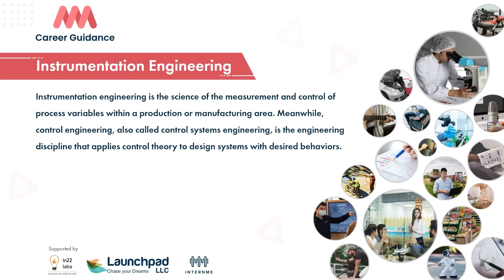Instrumentation Engineering - Explore about Instrumentation Engineering.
Instrumentation Engineering is a subfield of Electrical and Electronics Engineering that deals with the design, installation, operation, and maintenance of instrumentation, sensors, and control systems.

On our website, you can explore about Instrumentation Engineering, learn about the different types of engineering jobs in Instrumentation Engineering, and find out about the different areas of study in Instrumentation Engineering. Click below to explore more about Instrumentation Engineering and its many aspects!
Looking for information about Instrumentation Engineering? Look no further! In this video, we'll provide you with information about Electronics and Instrumentation Engineering, as well as some helpful instrumentation and control engineering jobs.
We'll also share some helpful information about Instrumentation and Control Engineering, so you can learn more about this fascinating field. If you're curious about Instrumentation Engineering, this video is the perfect starting point for you!
Instrumentation engineering is a field that integrates electronics and instrumentation to create, operate, maintain and inspect systems. Engineers in this field work with a variety of industrial and commercial applications, including manufacturing, oil and gas, transportation, and medical facilities.

If you are interested in learning more about instrumentation engineering, this video is for you! In this video, we will explore about instrumentation engineering, its history, and important work areas. We will also discuss some of the popular instrumentation engineering jobs and explore the various aspects of instrumentation engineering. So if you're looking to explore about instrumentation engineering, this video is a great place to start!
Instrumentation engineering is the science of the measurement and control of process variables within a production or manufacturing area. Meanwhile,
control engineering, also called control systems engineering, is the engineering discipline that applies control theory to design systems with desired behaviors.